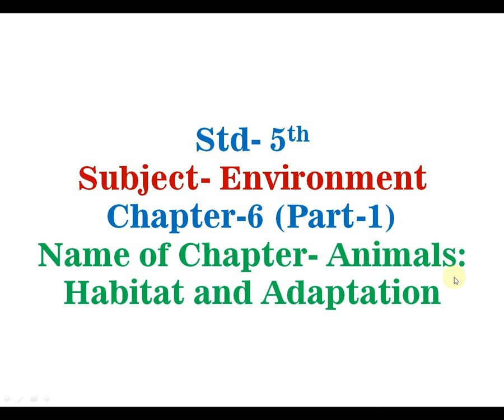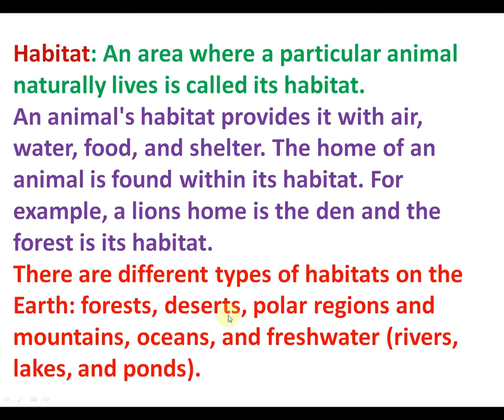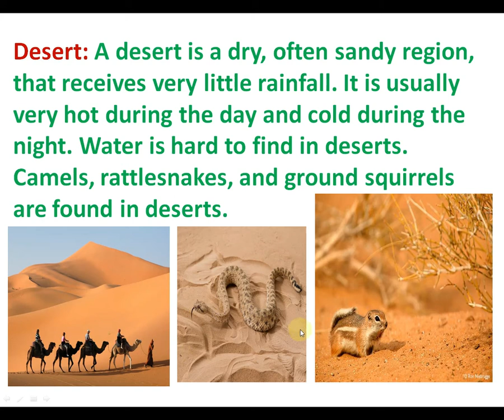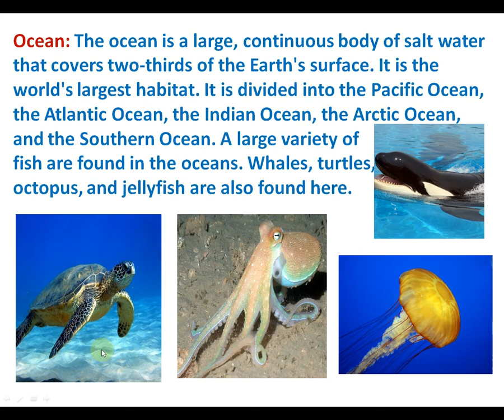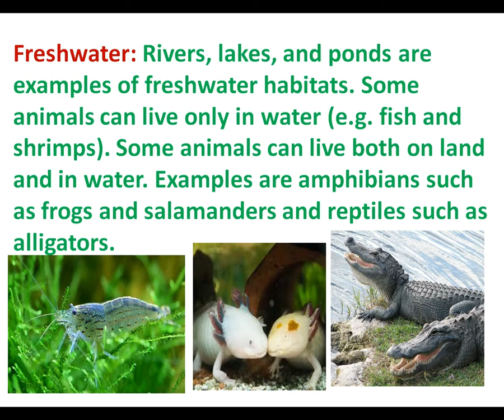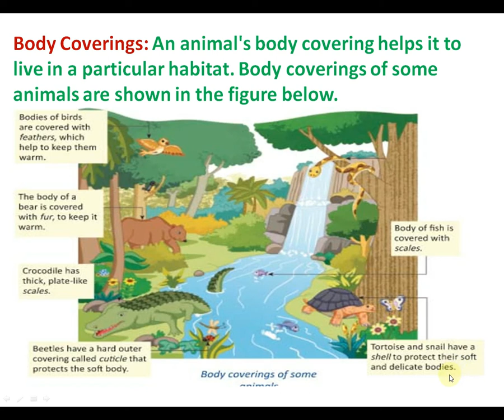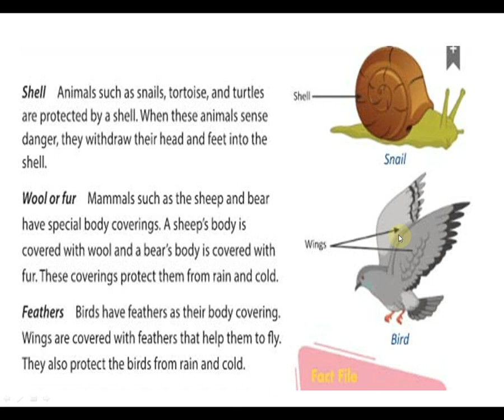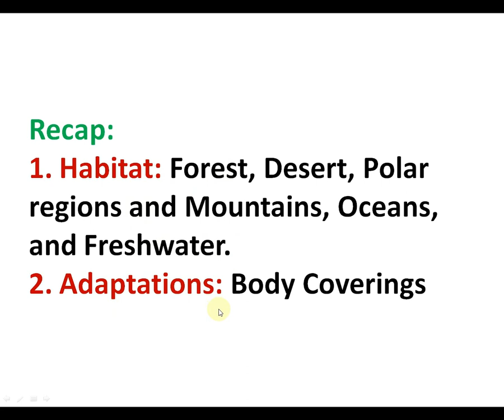Ch 6, Part 1, Animals: Habitat and Adaptation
Standard- 5th
Subject- Science
Chapter-6, Animals: Habitat and Adaptation
Board - CBSE
Name of book - New science in everyday life
by Vishali Gupta and Anuradha Gupta